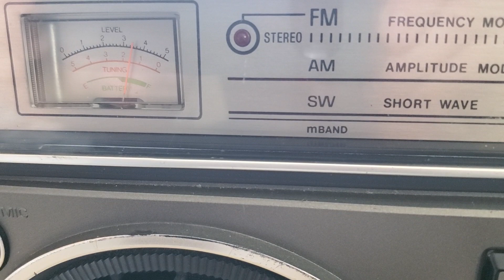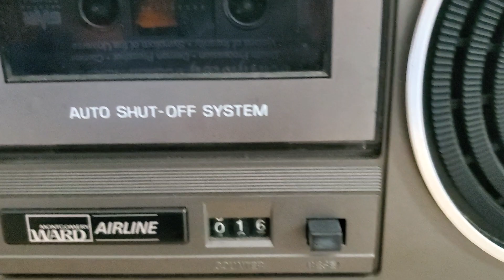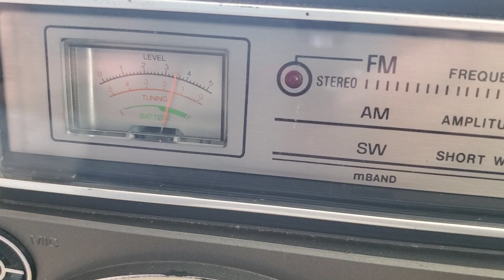Deathwish DEMON PREACHER casette played on a Montgomery Ward Airline GEN 3999A Boombox